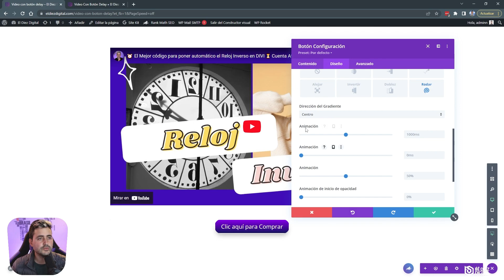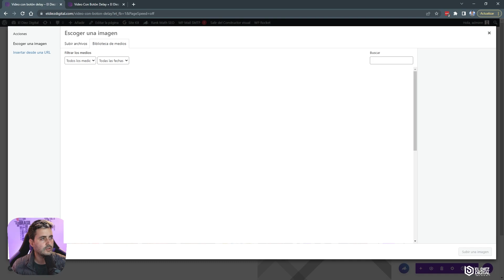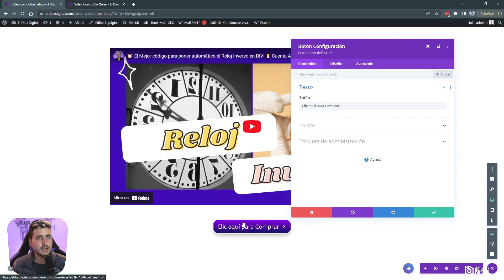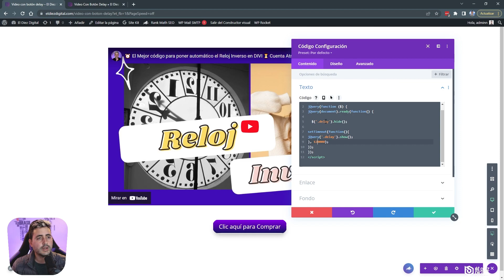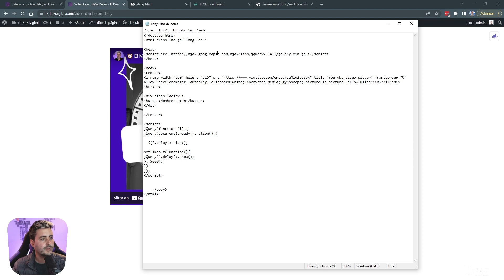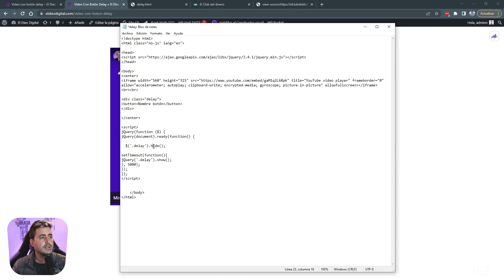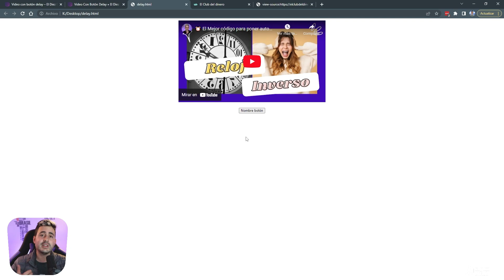Retrasar un botón en DIVI o Elementor | Sin Plugin, con o sin código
Cómo retrasar que aparezca un botón en tu Página VSL o landing page

Aprende a hacerlo sin plugin y en las opciones sin código o con código desde DIVI, Elementor, cualquier otro constructor o directamente desde tus páginas en HTML / PHP.

En este video aprenderás a poner un botón o cualquier elemento (Secciones, imagenes, videos, etc) en Divi para que se muestre en el momento que tú quieras y así puedas aplicar tu estrategia de VSL de lanzamientos o ventas directas, ideal para hacer campañas de marketing digital, para poner botones CTA - call to action - llamadas a la acción luego de que el visitante haya visto tu video o tenga más información de tu infoproducto.

Cualquier duda compártela en los comentarios y con mucho gusto te colaboro.

Capítulos

Introducción 00:00
DIVI sin Código 00:45
Con Código 03:05
Sin Wordpress 05:20
Cierre 07:00